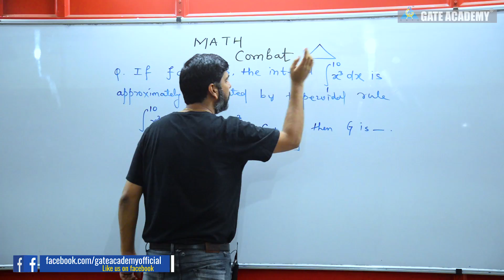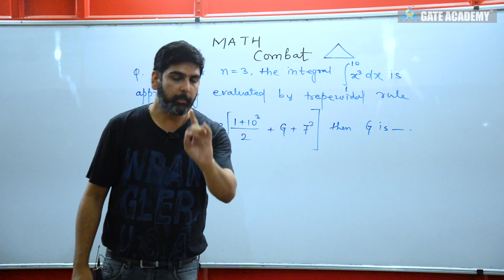MATH Combat ... for GATE 2019/20 #15